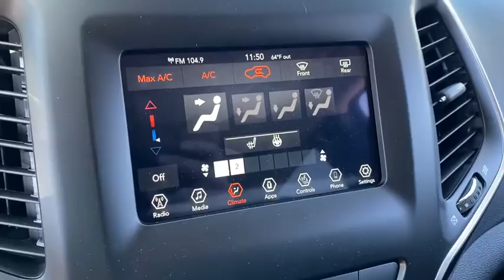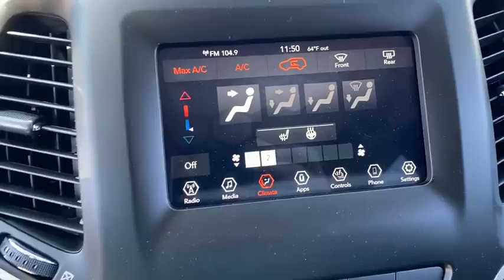2020 Jeep Cherokee Springdale, Fayetteville, Rogers, Bentonville, AK LD605335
Billet Silver Metallic Clearcoat New 2020 Jeep Cherokee available in Springdale, Arkansas. Servicing the Fayetteville, Rogers, Bentonville, AK area.

Billet Silver Metallic Clearcoat 2020 Jeep Cherokee Latitude 4WD 9-Speed 948TE Automatic 2.4L I4brbr21/29 City/Highway MPGbrbrbrAll Internet Prices include maximum stack of manufacturer incentives available, including owner loyalty and subprime finance cash. Most incentives stacks include incentives that require financing. WAC as necessary. APR specials not eligible with internet pricing. McLarty Daniel Advantage and dealer accessories not included. Preowned offers are time limited and first-come first-serve; see dealer for details. McLarty Daniel Price on pre-owned vehicles requires vehicle financing through the dealership. Tax, tag & title not included and must be paid by purchaser. Listed pricing does not include dealer adds. Price includes: $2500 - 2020 National Retail Consumer Cash 20CL1. Exp. 11/02/2020 $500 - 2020 Bonus Cash 20CLA. Exp. 11/02/2020 $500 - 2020 FIRST RESPONDER BONUS CONSUMER CASH 47CLA9. Exp. 01/04/2021 $500 - NATIONAL ASSOCIATION OF REALTORS EMPLOYEE PROGRAM (2020) 38CLY3. Exp. 01/04/2021 $500 - NATIONAL ASSOCIATION OF REALTORS MEMBER PROGRAM (2020) 38CLY1. Exp. 01/04/2021 $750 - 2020 Retail Bonus Cash 20CLA1. Exp. 11/02/2020 $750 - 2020 Retail Consumer Cash 63CL1. Exp. 11/02/2020 $750 - Chrysler Capital 2020 Bonus Cash 20CL5. Exp. 11/02/2020